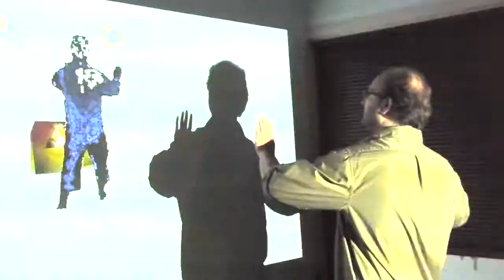Kinect Synesthesia Demo